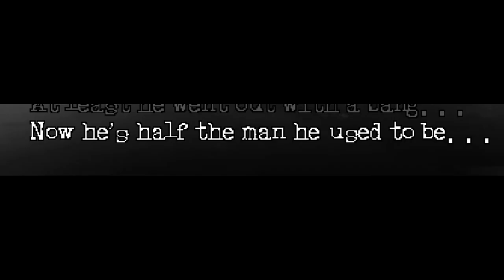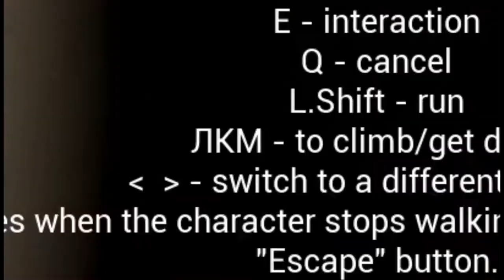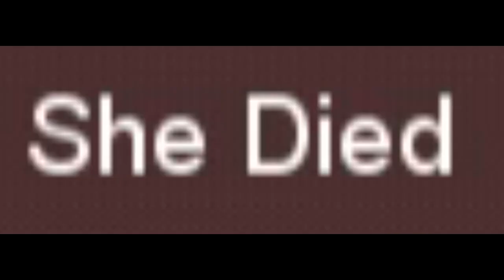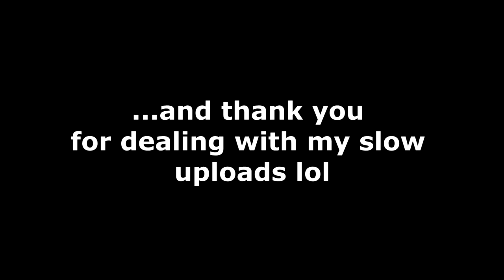Best of 2021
Here's all my favourite moments from this year, looking forward to next year!